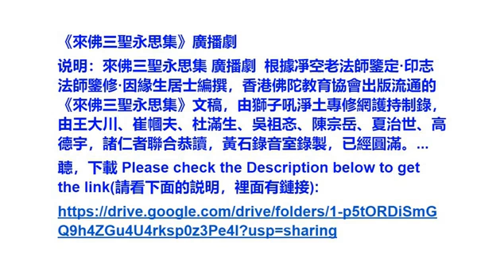《來佛三聖永思集》廣播劇 128k mp3下載 海賢老和尚 20220723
《來佛三聖永思集》廣播劇 無音樂
说明：來佛三聖永思集 廣播劇  根據凈空老法師鑒定·印志法師鑒修·因緣生居士編撰，香港佛陀教育協會出版流通的《來佛三聖永思集》文稿，由獅子吼淨土專修網護持制錄，由王大川、崔幗夫、杜滿生、吳祖忞、陳宗岳、夏治世、高德宇，諸仁者聯合恭讀，黃石錄音室錄製，已經圓滿。...
to listen or download please click on the link below:音频mp3下载：